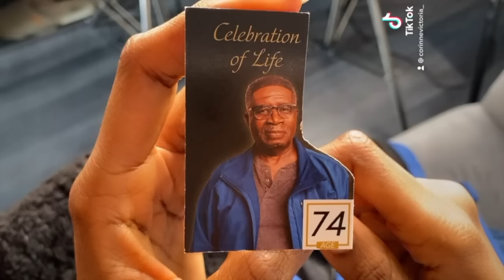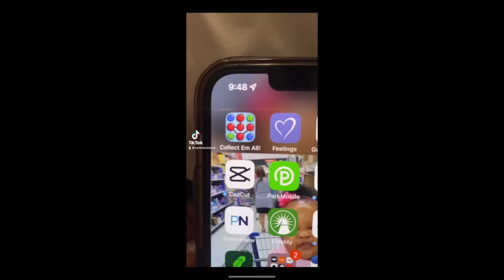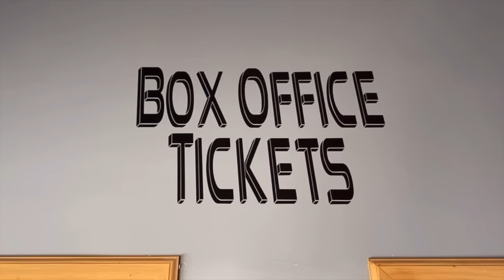Coco Just Being Coco: Compilation 14 Season 2:50-60.